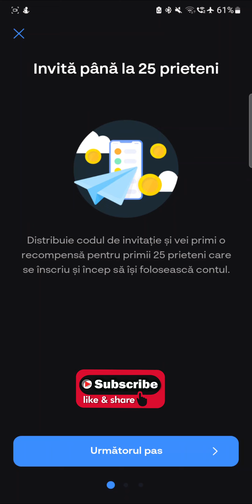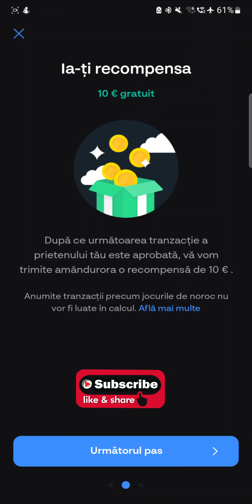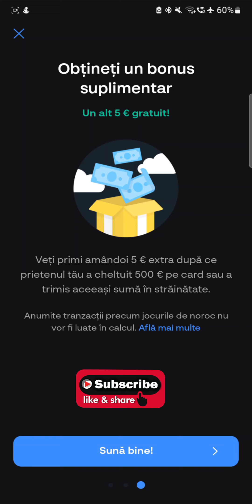10 euro bonus | Detalii în descriere Link invitație MONESE etape de urmat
Link instalare Aplicatia Monese ,10 euro recompensă dacă
1. Comandați cardul Monese
2. Dupa ce vine incarcati cu ce suma doriti de pe alt card sau cu IBAN,are IBAN românesc
3. Faci 1 plată cu cardul fizic indiferent de sumă ,poate fi si 1 leu,
4. In maxim 48 h vom primi amandoi cate 10 euro,adica 50 lei
 5. Succes

Atentie nu este CLICKBAIT si nici fake sau fraudă!!!

Bună, aș vrea să te invit în Monese. Deschide un cont de bani mobil în câteva minute. Descarcă aplicația Monese aici